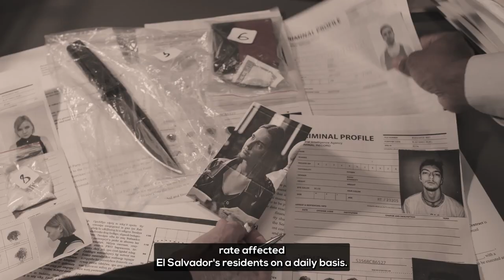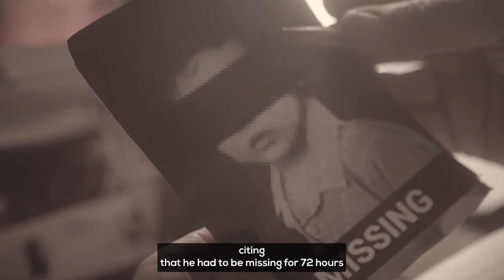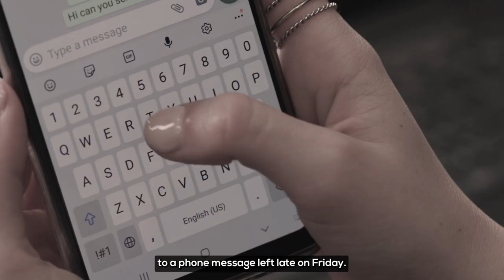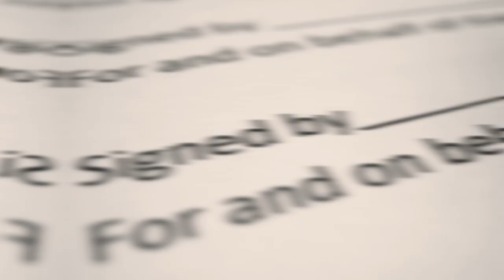BRUTAL Girl Killed A Boy With A Machete to Have Sx – The case of Jose Amaya Guardado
Jose Amaya Guardado and his family left El Salvador for the United States to flee the violence there. However, they entered a nightmare when they got to Florida. Jose was brutally attacked regularly, tormented, and killed with a machete. And that's not the end of it. Unimaginable is what the four teenagers did next to his lifeless body.

Jose Amaya Guardado was born in 1998 to parents Lucia and Santos Amaya for the biggest part of their lives Jose his parents and his five siblings lived in El Salvador a tiny country in Central America El Salvador has truly gorgeous scenery Lively towns full of color and amazing Cuisine the country also has a dark side. its Infamous narcotic gangs and the bloody wars that ensue between them unfortunately the constant fighting and high criminality rate affected El Salvador's residence on a daily basis.

Jose Guardado,Teen killer,Teen murder